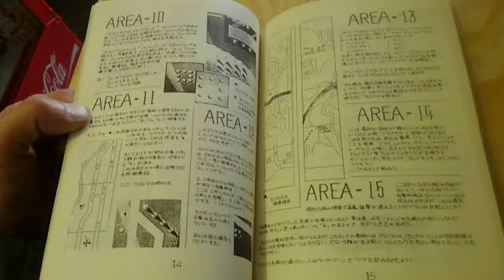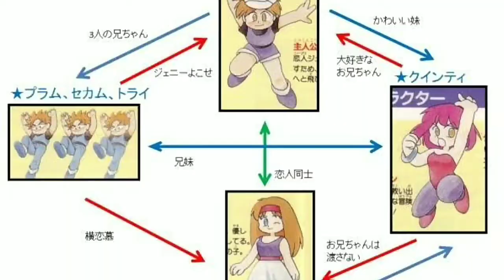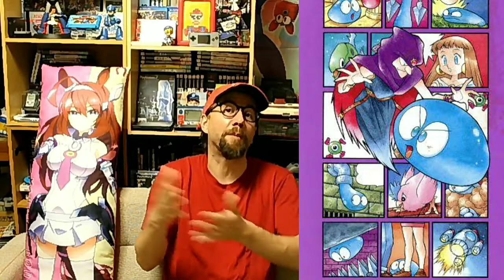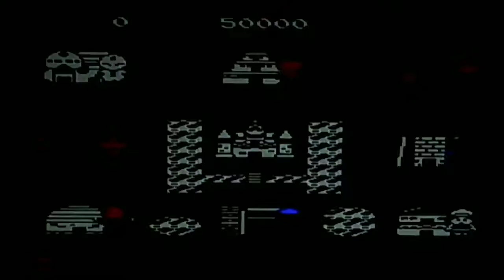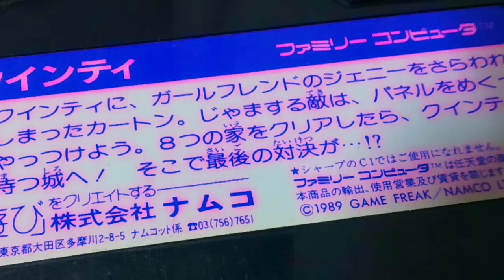Retro Kafe 46/01 Kagoshima Retro Gamer (Quinty aneb od Xevious k Pokemonum) CZ